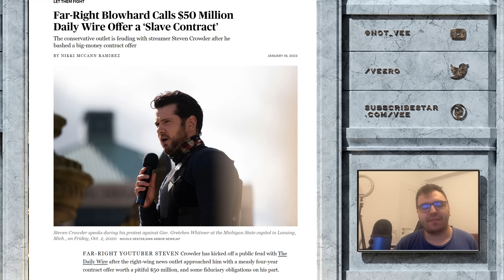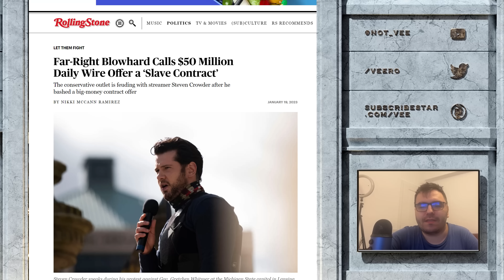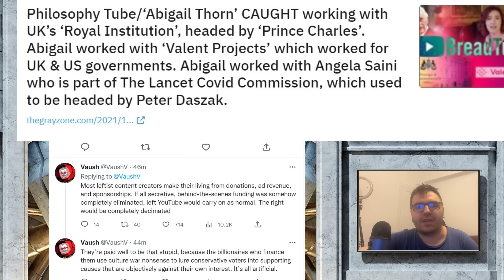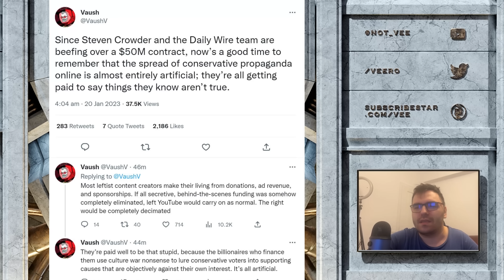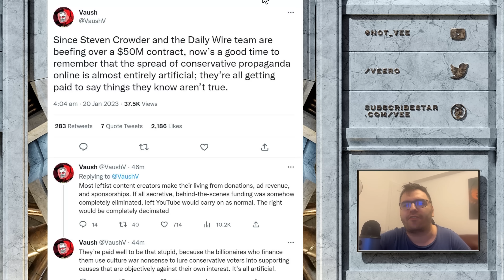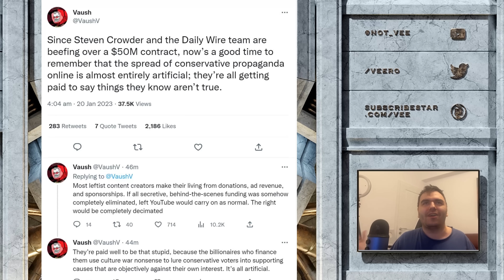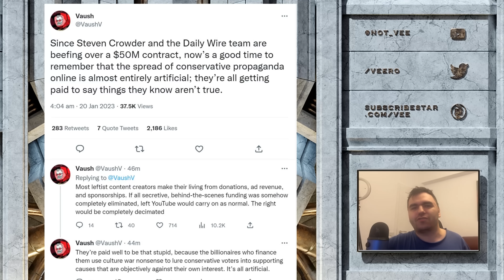Daily Wire's $50M Offer to Steven Crowder: Insufficient or Fair?